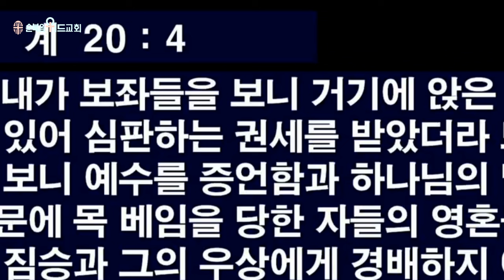21일 다니엘 기도회 - 한상인 목사 - 예수님의 재림을 기다리는 마음가짐